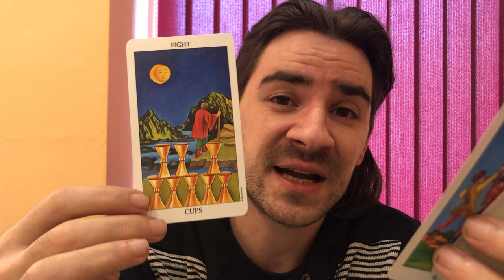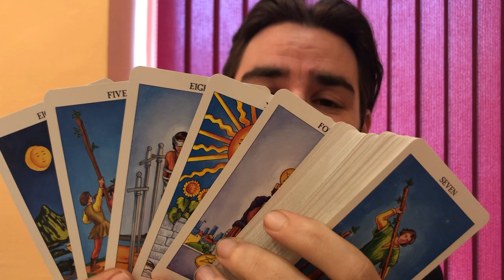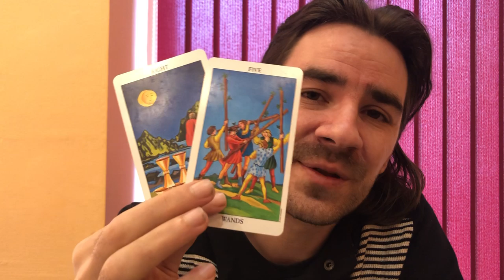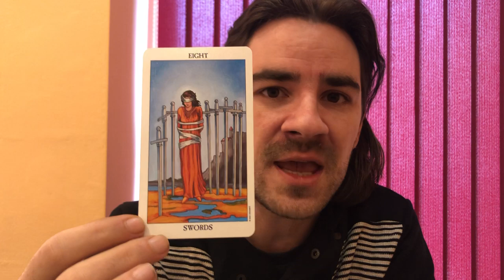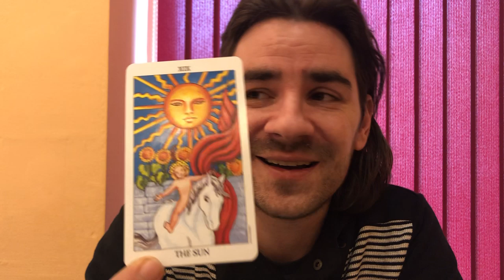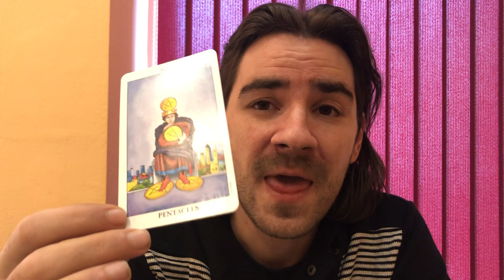😍💕TAURUS UR PERSON WANTS U TO STAY! MIRACLES CAN HAPPEN NOW!Taurus LOVE December 23-29 2019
😍💕TAURUS UR PERSON WANTS U TO STAY! MIRACLES CAN HAPPEN NOW!Taurus LOVE December 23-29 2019 WATCH YOUR TAURUS CAREER TAROT for December 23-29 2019 here for free